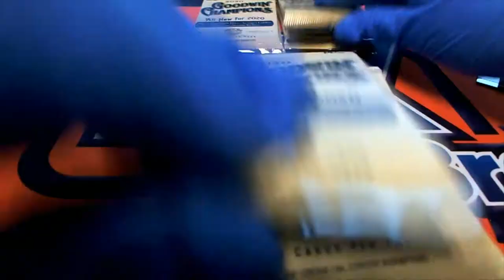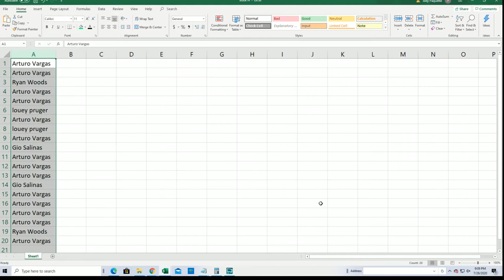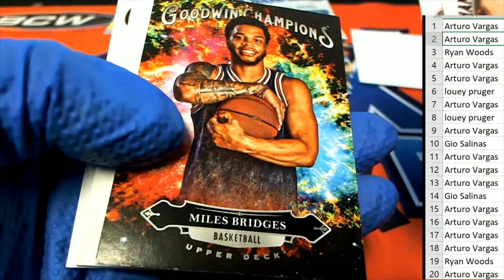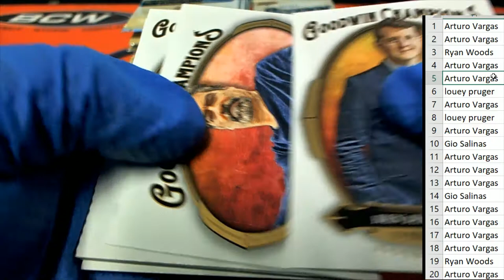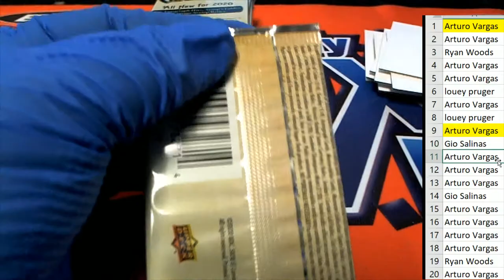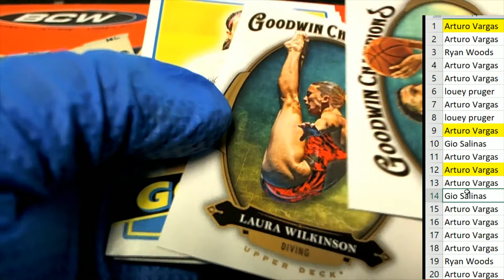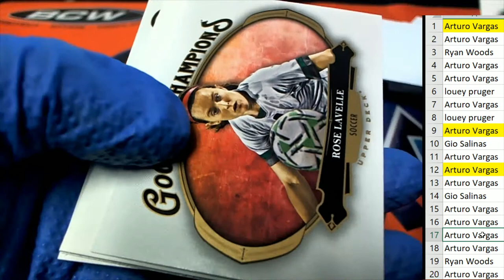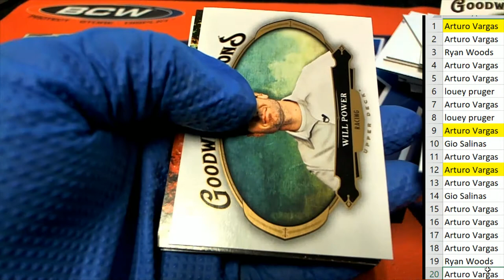2020 Upper Deck Goodwin Champions ID UDGOODWIN120